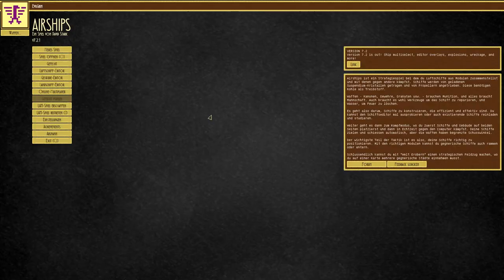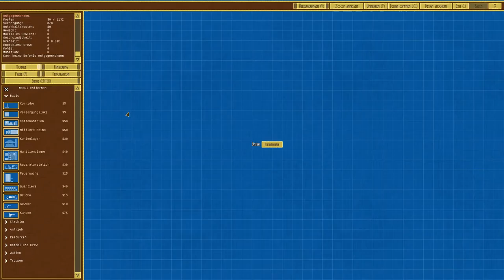Airships Conquer the Skies Folge 01 Let's Play Blind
Wir starten endlich das neue Let's Play von Airships: Conquer the Skies! Noch einmal einen herzlichen Dank an David Stark für den Key für das Spiel!
Zu anfank eine kurze Einleitung, ein grober Blick über den Luftschiff-Design-Bildschirm, und dann direkt ab in die Kampange. Viele Explosionen, abstürzende Schiffe und zusammenbrechende Gebäude erwarten euch...

Über das Spiel:
In Airships: Conquer the Skies könnt ihr im Steampunk-Stil Luftschiffe aus funktionalen Modulen konstruieren und den Himmel erobern!
In der Kampange die Welt erobern oder im Multiplayer andere Spieler vom Himmel pusten, mit wundervoll detailiert gestalteter pixel-art Grafik.

Eine Erlaubniss des Herstellers zur veröffentlichung und monetarisierung von Videos liegt vor.